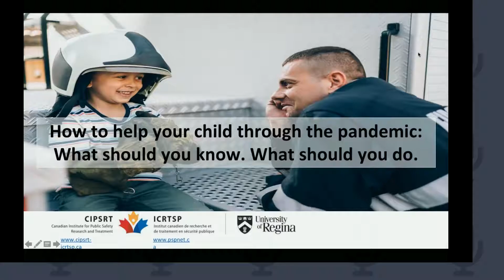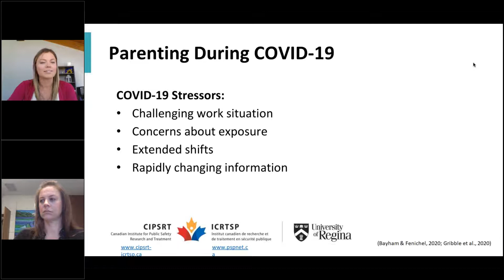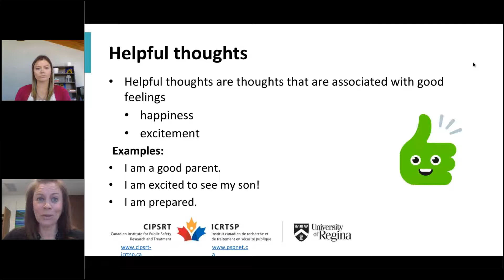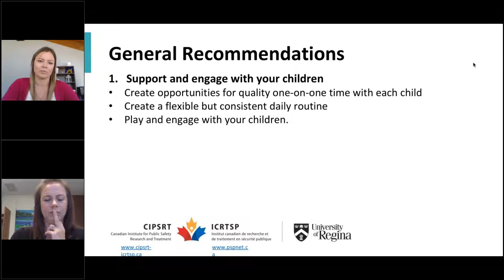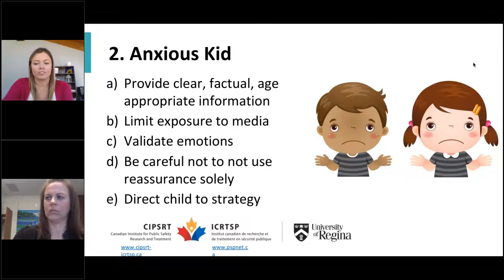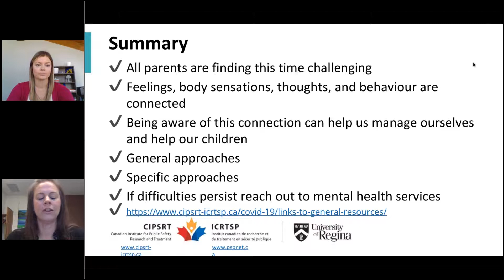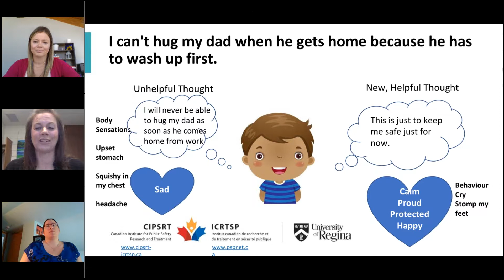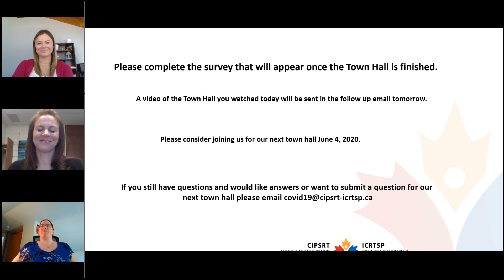How to Help your Child Through the Pandemic What Should you Know? What Should you Do?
Presented by the CIPSRT COVID-19 Readiness Resource Project

For everyone parenting is full of highs and lows. Parenting as public safety personnel  has some added elements that can contribute to heightened emotions. In the face of the current pandemic, we live in an environment where being a parent may be even more challenging. As such, it is important for parents to be provided education and information that can help them understand the feelings and thoughts they are having as well as their children. In this short town hall attendees will learn about thoughts, feelings, and behaviour and how they are connected. The latter will be applied to the experiences and situations that are unfolding. Attendees will also be provided strategies that can be employed if they are struggling with their current situation. We will end with an opportunity to ask questions.

Présenté par le Projet de préparation de ressources COVID-19 de l'ICRTSP

Pour tout le monde, être parent est remplis de hauts et de bas. Les parents qui font également partis du personnel de la sécurité publique font face à certains éléments supplémentaires qui peuvent contribuer à des émotions accrues. Face à la pandémie actuelle, nous vivons dans un environnement où être parent peut être encore plus difficile. De ce fait, il est important que les parents reçoivent une éducation et des informations qui peuvent les aider à comprendre les émotions et les pensées qu’eux mêmes ainsi que leurs enfants éprouve. Dans ce court assemblée, les participants en apprendront plus sur les pensées, les émotions et les comportements et comment ils sont inter-connectés. L’information sera également appliquée aux expériences et aux situations qui se déroulent présentement. Les participants recevront également des stratégies qui peuvent être utilisées s'ils éprouvent des difficultés avec leur situation actuelle. Nous terminerons avec une occasion de poser des questions.